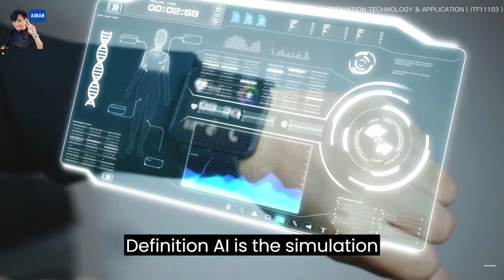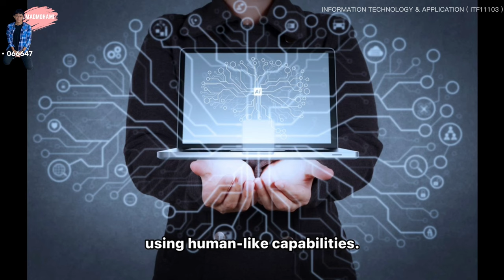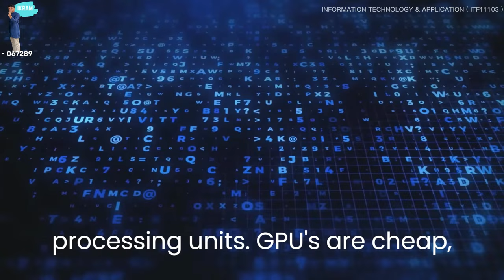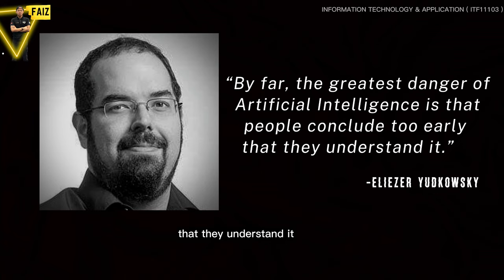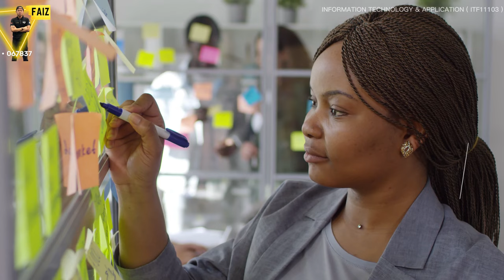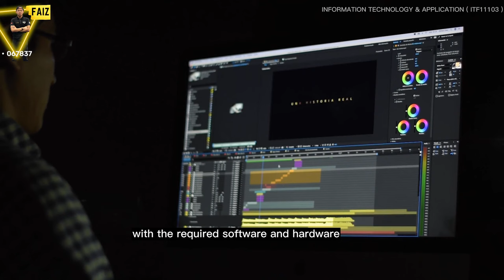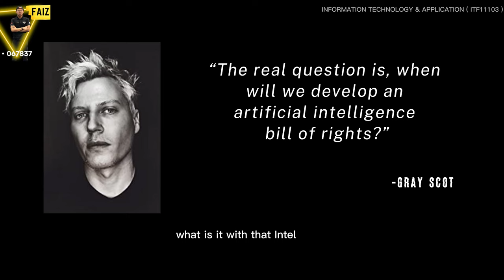Artificial Intelligence - INFORMATION TECHNOLOGY & APPLICATION (ITF11103)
This video will present about ARTIFICIAL INTELIGENCE for subject INFORMATION TECHNOLOGY & APPLICATION (ITF11103)

Our group members:
1. MUHAMMAD FAIZ BIN HAIRUZAMAN_067837
2. MOHAMMAD AIMAN NAZRI BIN AZIZ_066618
3. MOHAMAD IKRAM BIN TOHERIN_067289
4. MOHAMAD MOHAIMI BIN MOHD ZAIDI_066647